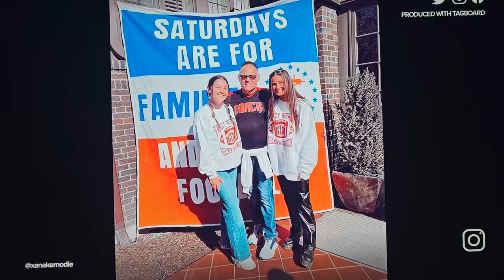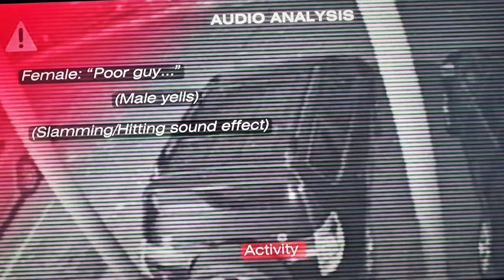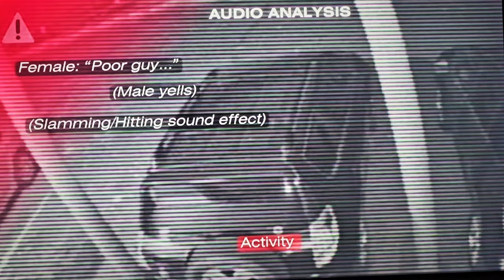Idaho Moscow🔺️Was This A Crime Of Passion 🤔CAN ANY WITNESS CONFIRM THAT HE SLEPT ?